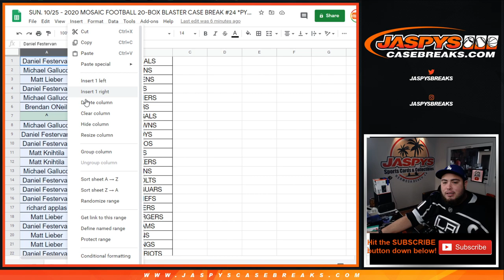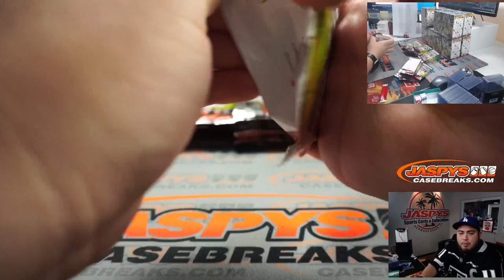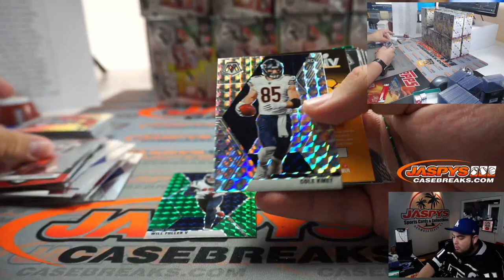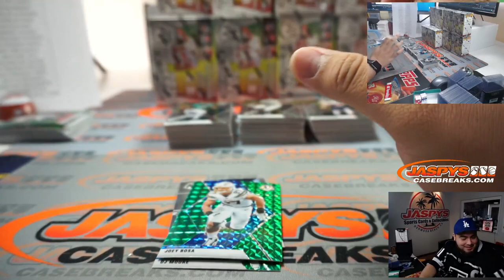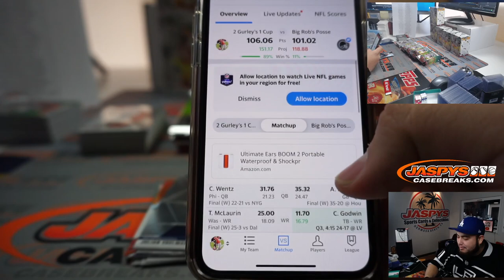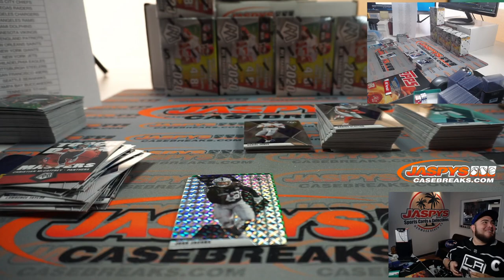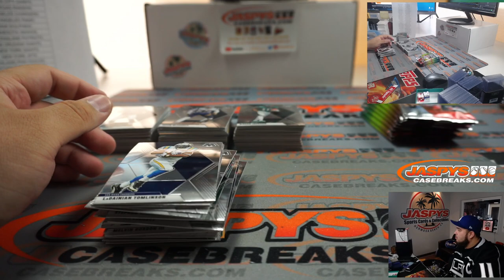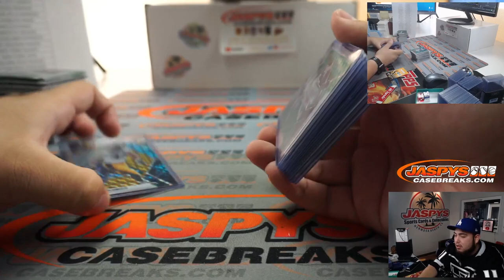SUN. 10/25 - 2020 MOSAIC FOOTBALL 20-BOX BLASTER CASE BREAK #24 *PYT*